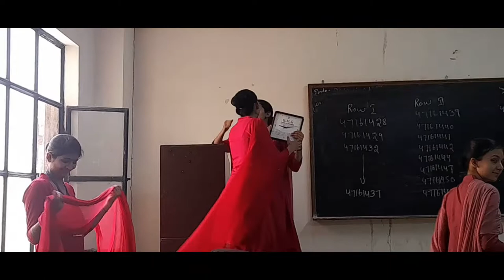Milo meria frndz nu ! A DAY IN THE COLLEGE.!! VEERE DI LAADLI❤